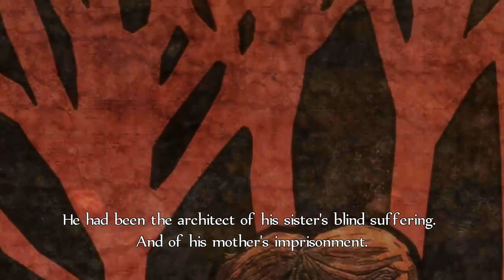FABLE gamplay Season 9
This video is about rum plants through some more Fable the 1st on this video might find me at 1 of the last parts of the game getting very closer to the end was right at the end button till next video might ramaiah beating the game for next video on season 10 You keep watching to this video my up showing you guys or some of my videos how to skip through the prison in I think it sees the 9 wherescape through the prison's guys are having struggled through that quest some of the parts in this video will show you how to pass it